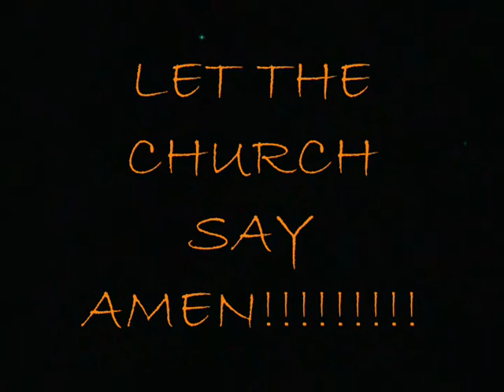LET THE CHURCH SAY AMEN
MUSIC AND VOCALIST: G. WILSON